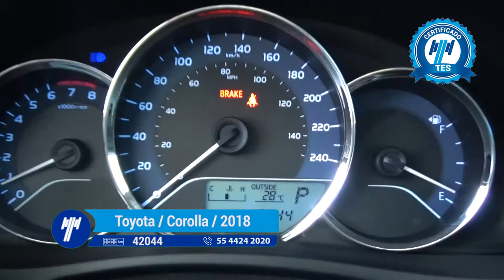Toyota / Corolla Base CVT / 2018-JP842324